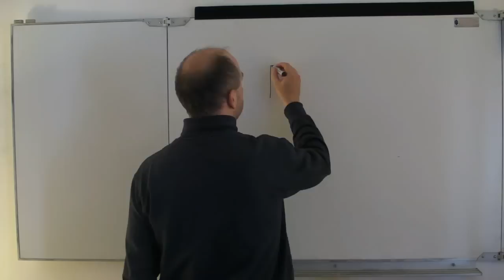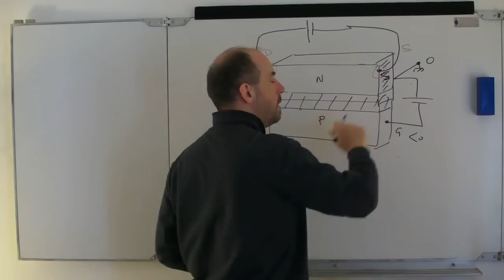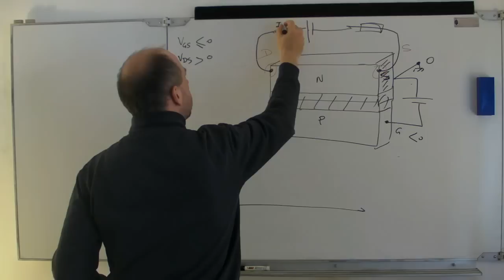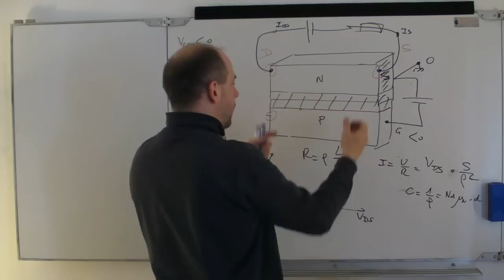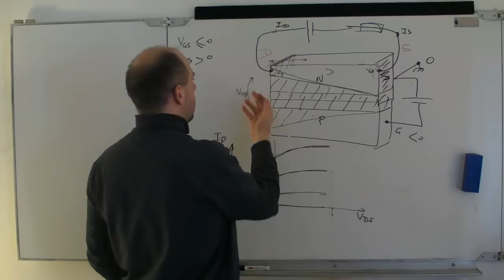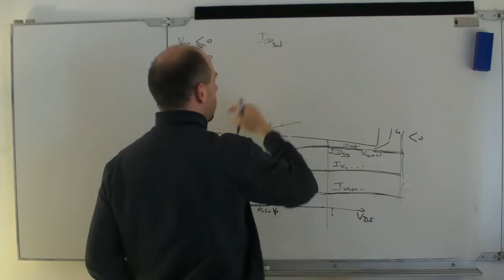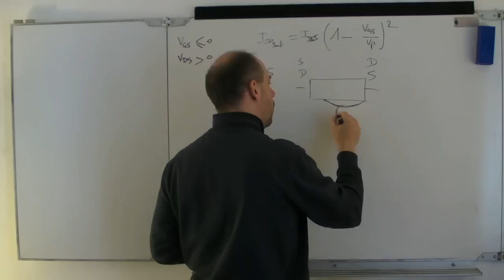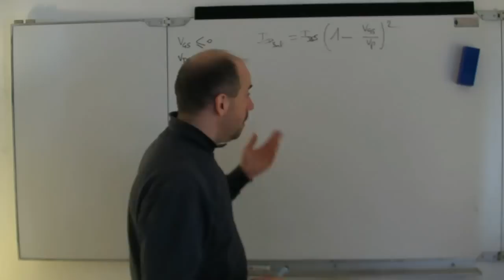71 - Tutoriel : Le transistor à effet de champ à jonction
Avant la relâche des vacances, voici un épisode sur le fonctionnement intrinsèque du transistor à effet de champ à jonction faisant suite aux épisodes précédents sur la diode et le transistor bipolaire.